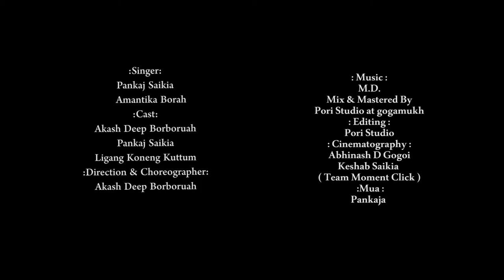Nasu_Nasu____Pankaj_Saikia____Amantika_Borah____M.D.____2021_Hip_Hop_Song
MALE SINGER :- PANKAJ SAIKIA

FEMALE SINGER :- AMANTIKA BORAH

STUDIO :- PORI STUDIO GOGAMUKH

MIX N MASTER :- M.D

VIDEO EDITING :- ABHINASH .D GOGOI

VIDEO EDITING STUDIO :- PORI STUDIO GOGAMUKH.